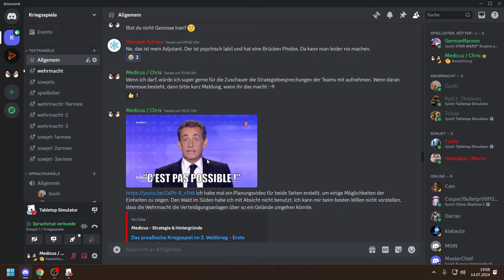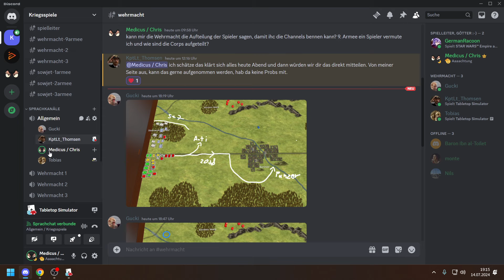Das preußische Kriegsspiel im 2. Weltkrieg - Die Spieler-Pläne